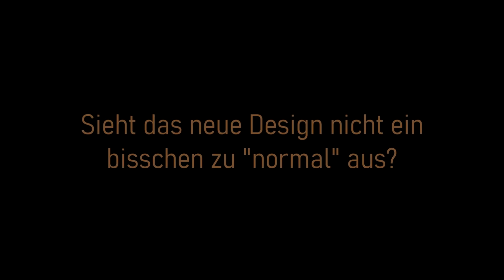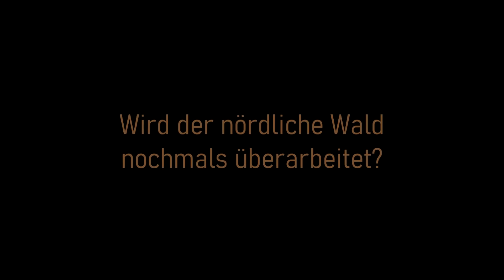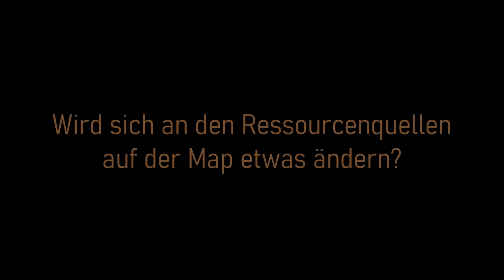Warum wir NICHT an der NÖRDLICHEN KÜSTE bauen sollten + Q&A übersetzt | SATISFACTORY Update 5 News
Die Zeit, in der wir nun regelmäßig mit neuen Häppchen bzgl. Update 5 versorgt werden beginnt so langsam. In diesem Video fasse ich die Infos aus den letzten Livestreams der Entwickler @CoffeeStainStudios zusammen und übersetze sie inkl. der gestellten Fragen ins deutsche.

Inhalte und Neuigkeiten von UPDATE 5 und Q&A übersetzt | SATISFACTORY News Juni 2021